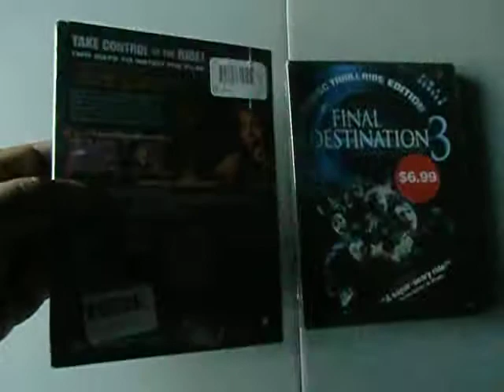FINAL DESTINATION 3 2 DISC THRILL RIDE EDITION DVD